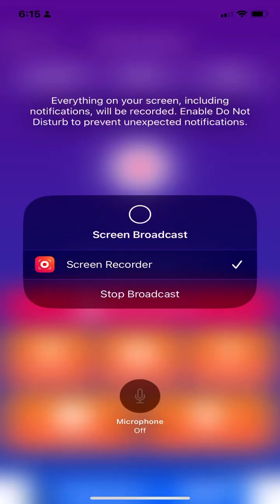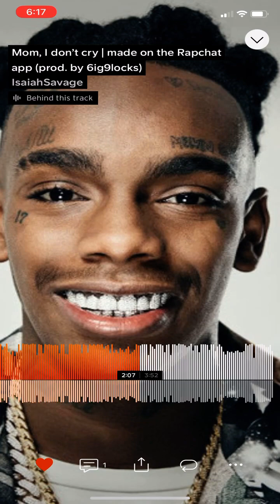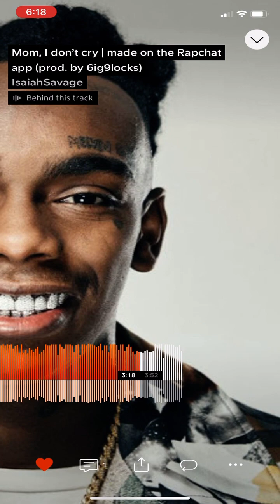Mom don’t Crying 😭